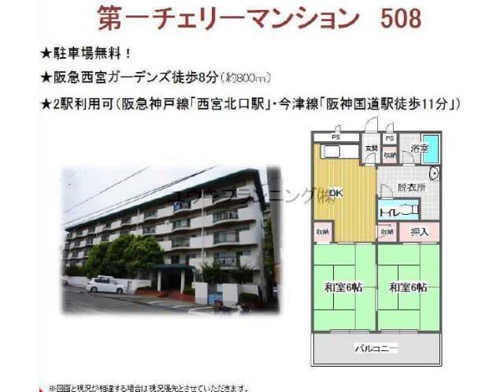西宮北口駅西宮市高畑町賃貸ユウキプランニング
第一チェリーマンション
西宮市高畑町　ファミリー　MS